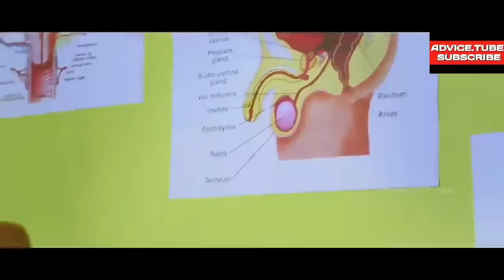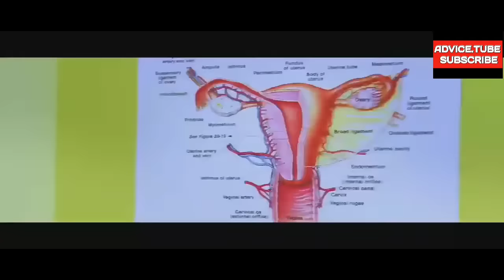ডাঃ টি পে ধর।। Dr t pay dhar।।